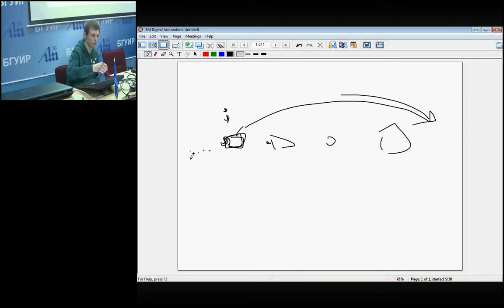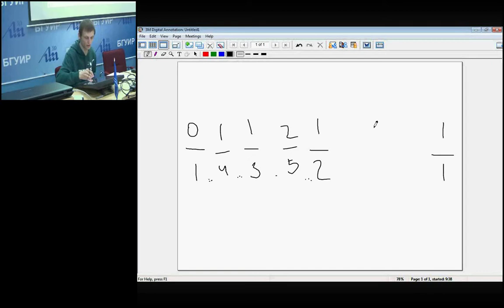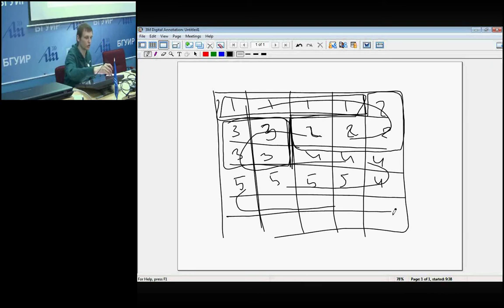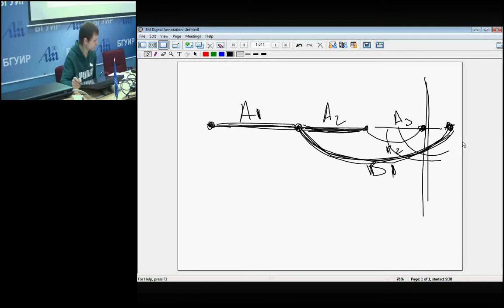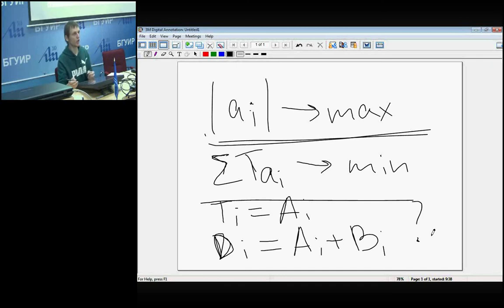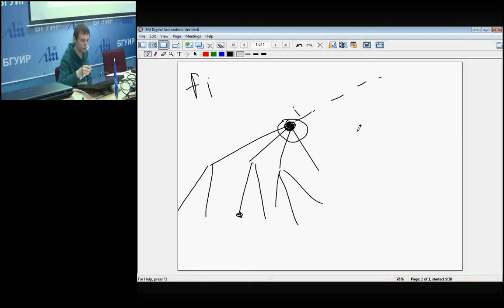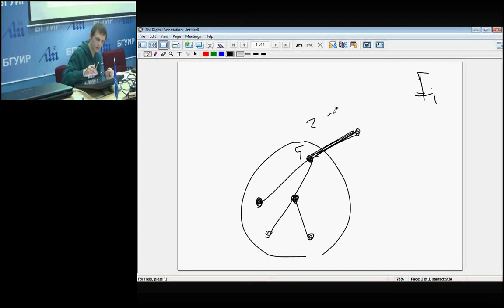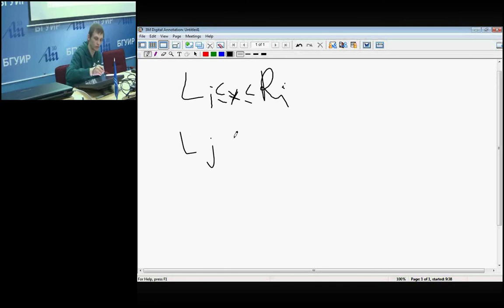Разбор задач четвертьфинала VI Открытого чемпионата БГУИР по программированию(2016г.)